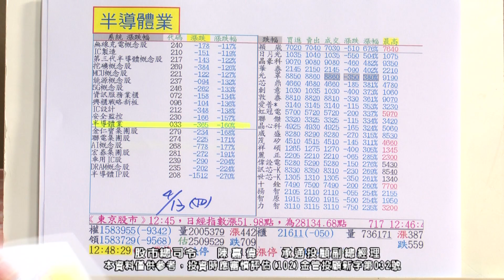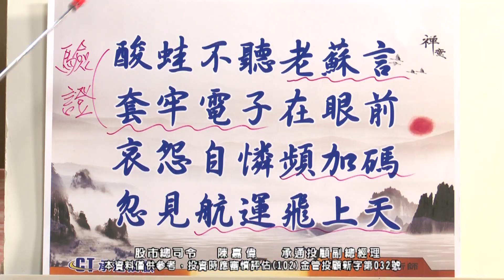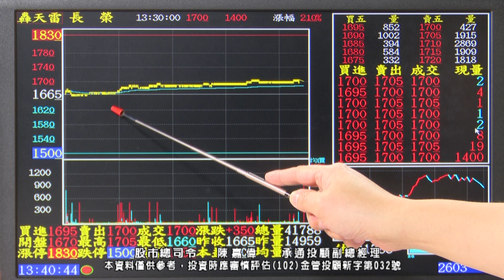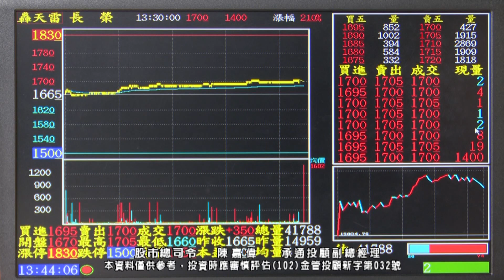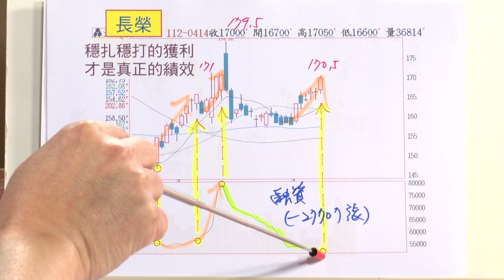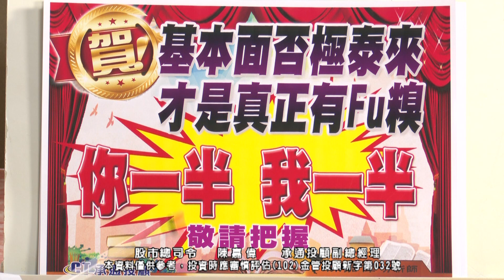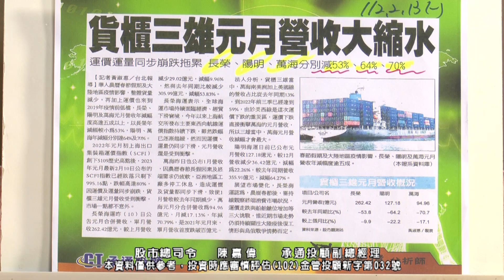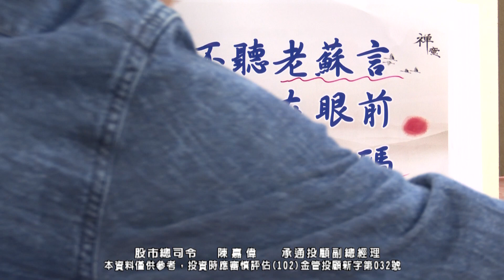20230417 1700 陳嘉偉 股市總司令